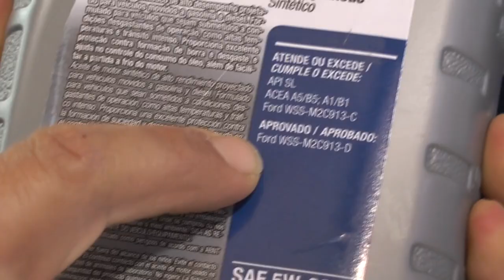CONFIRA OS GANHADORES DA PROMOÇÃO NUNES E CONTER.